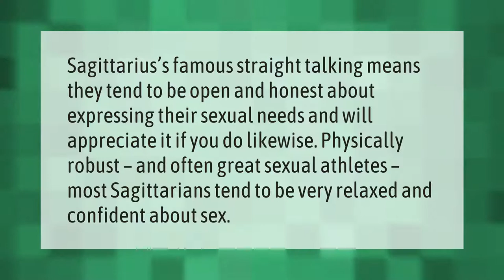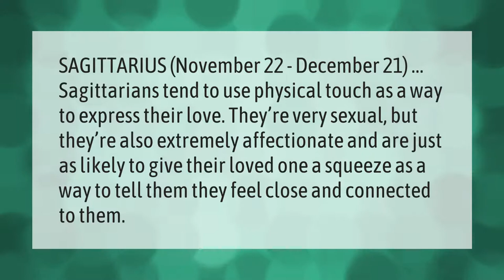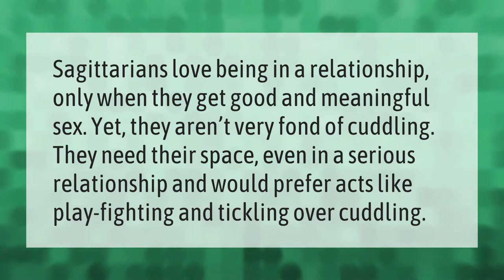Are Sagittarius good in bed?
00:00 - Are Sagittarius good in bed?
00:38 - Who attracts Sagittarius?
01:07 - Do Sagittarius like to be touched?
01:37 - Do Sagittarius like to cuddle?

Laura S. Harris (2021, August 22.) Are Sagittarius good in bed?
    AskAbout.video/articles/Are-Sagittarius-good-in-bed-260328